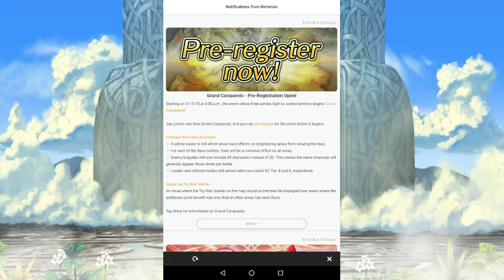This may be the last time I get to do this before Summer ends